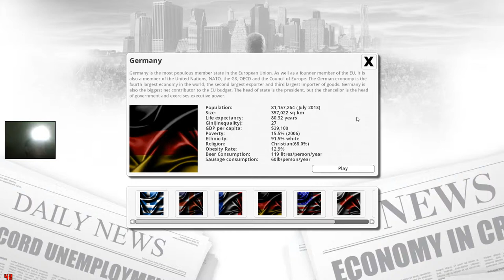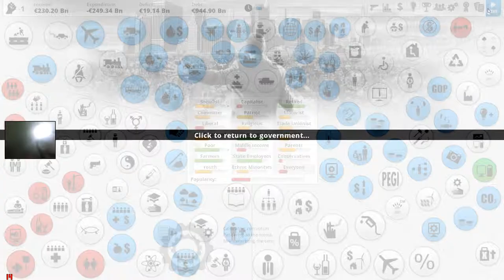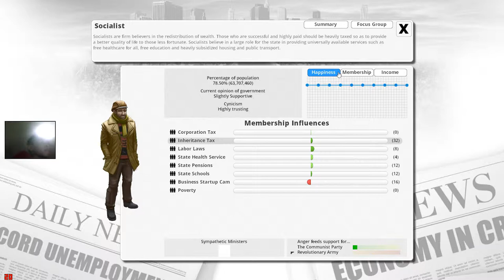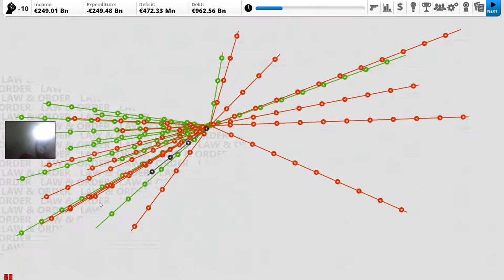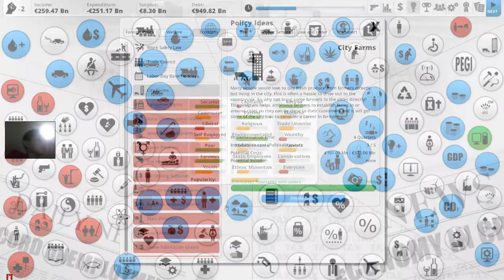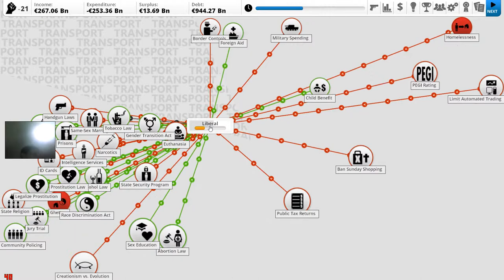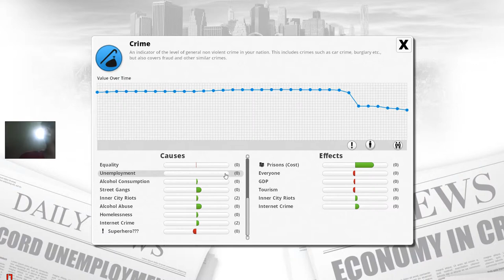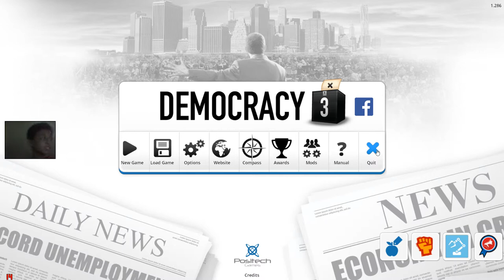HUUUUGE SURPLUS! ~ Germany #1 ~ Democracy 3 #1